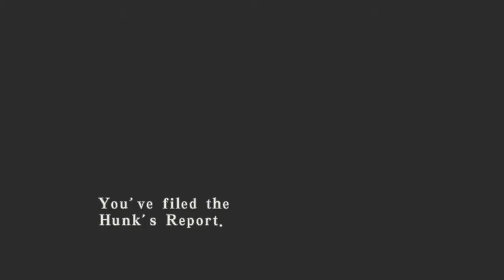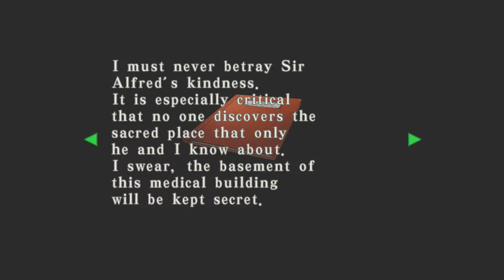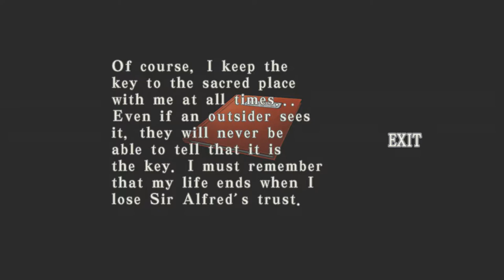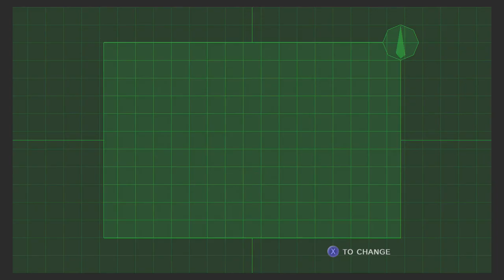Let's Play: Resident Evil Code Veronica X Part 7 with Wutang and Tony